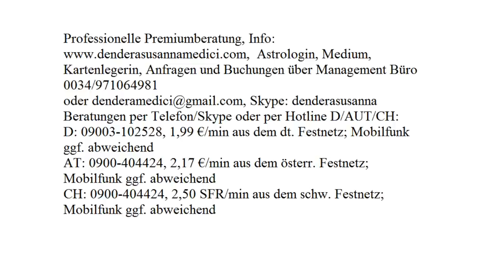Tageshoroskop: 22.10.2017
Astrologische Beratung: 250.-€/h
Mediale Beratung: 250.-€/h
Kartenlegen: 100.-€/h
Alternativ:
Hotline:
Bankverbindung:
Banco Sabadell
IBAN: ES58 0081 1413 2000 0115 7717
BIC: BSABESBB
Inhaber: Dendera Susanna Medici
Buchungen und Anfragen über das Management Büro:
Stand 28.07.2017